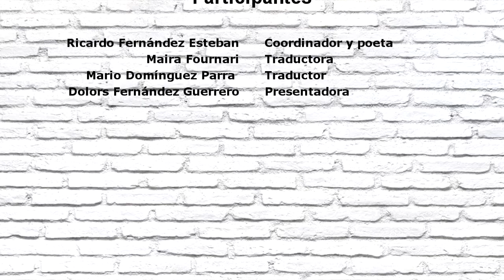Traducción poética y literaria entre Grecia y España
La traducción como instrumento de difusión poética y literaria que traspase las limitaciones del propio idioma, se convierte en esta sesión de El Laberinto de Ariadna Tertulias en el eje central de este diálogo. Coordina el acto el poeta Ricardo Fernández Esteban, quien charlará con los traductores Maira Fournari y Mario Domínguez Parra.